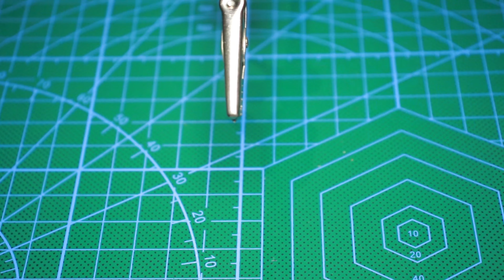Cara Membuat Dimmer Kipas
Hello teman teman ku sekalian dimanapun kalian berada, Video kali ini saya coba menjelaskan bagaimana cara membuat dimmer kipas.

seperti yang kita ketahui dimmer itu adalah pengatur tegangan dan arus pada alat elektronika baik itu kipas atau lampu.
nah video kali ini saya memcoba membuat project sederhana tentang bagaimana membuat dimmer kipas DC.

Demikian video kali ini semoga bermanfaat
selamat menyaksikan